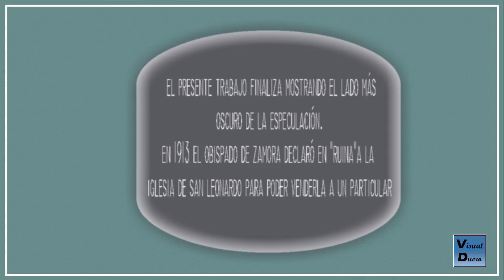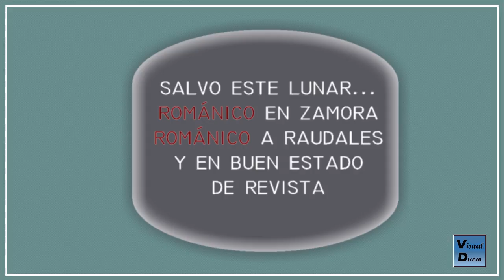Zamora (España). Románico a raudales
La capital de Zamora posee la mayor concentración de arte románico del mundo. Este rápido paseo fotográfico lo atestigua.